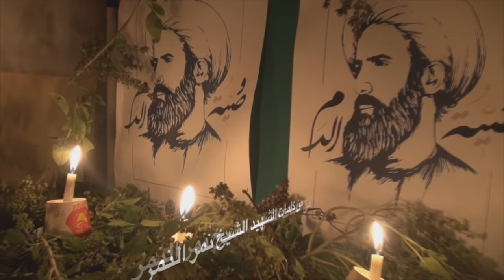الشهيد الفقيه آيه الله نمر باقر النمر "أنا الشهيد التالي"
نعش رمزي للشهيد نمر باقر النمر
بلدة النويدرات
6 يناير/كانون الثاني 2017